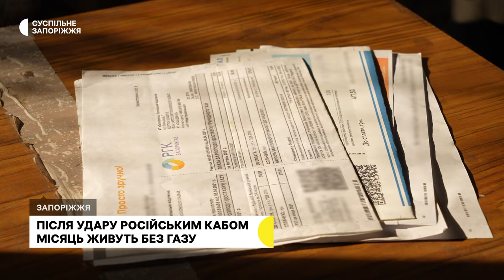Після удару КАБом мешканці багатоповерхівки на вул. Незалежної України, 58 залишилися без газу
Ворожий обстріл залишив жителів багатоповерхівки без газопостачання. І вже місяць його не можуть відновити. Ольга Гринь — мешкає в п’ятиповерхівці на вул. Незалежної України, 58.

Каже: після удару російським КАБом, немає й гарячої води, адже нагрівається вона від газової колонки. Нині жінка рятується електроплитою та мультиваркою, а воду гріє у чайнику. Та переймається, що без газопостачання зустріне і нові блекаути. Детальніше в сюжеті Анастасії Потапенко.